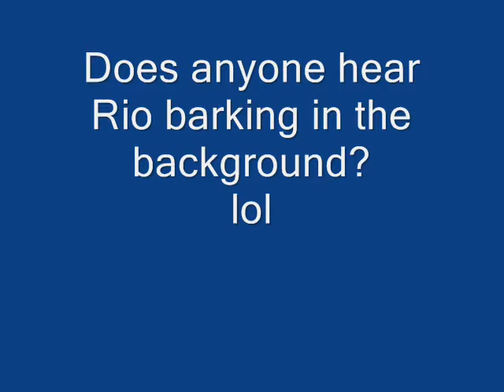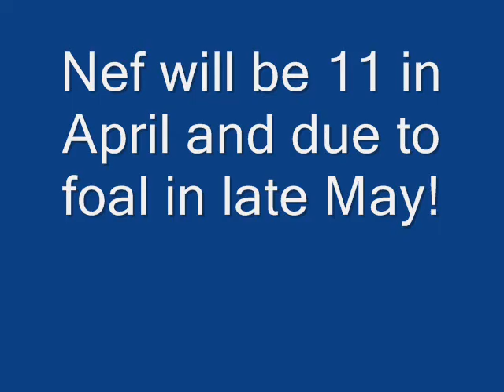Nefretiza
My daughter lunging her Arab mare 'Nef'.